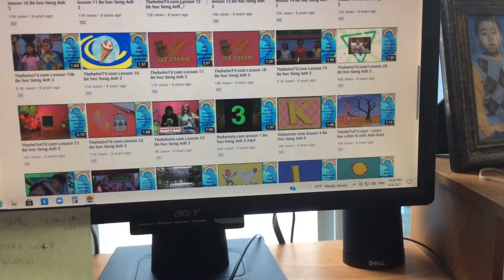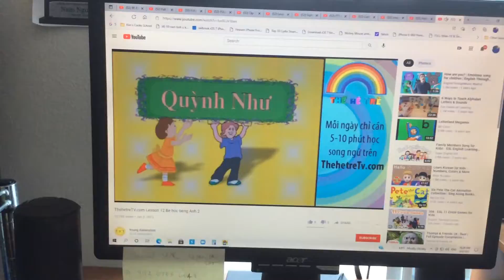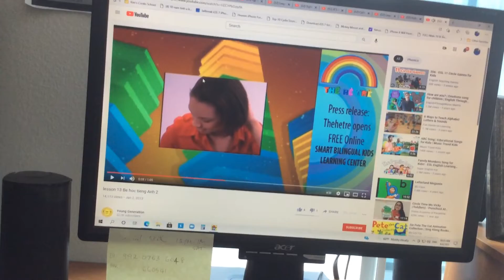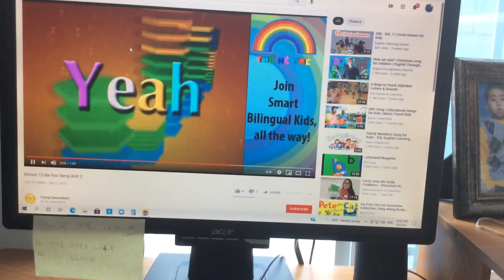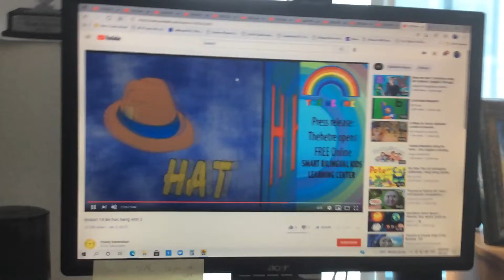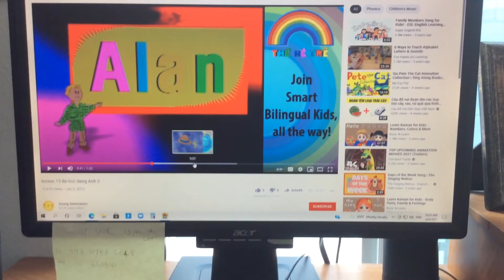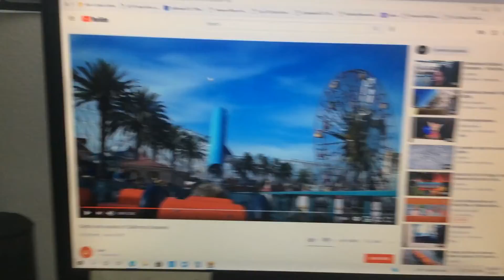Letter H Part 2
The Letter H is for Hammer, Hat, Horse, House, Heart, and Hen.